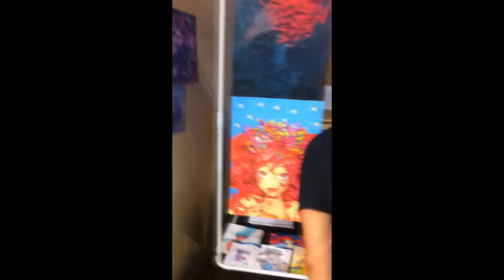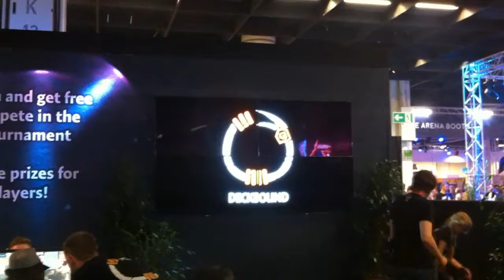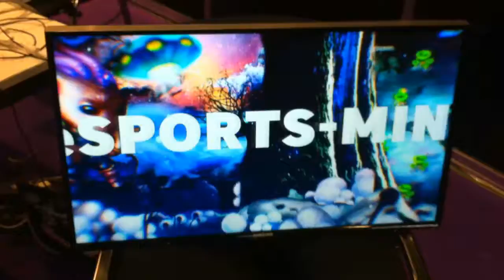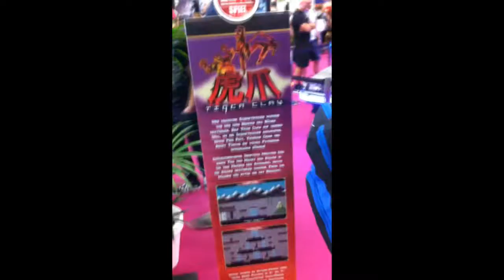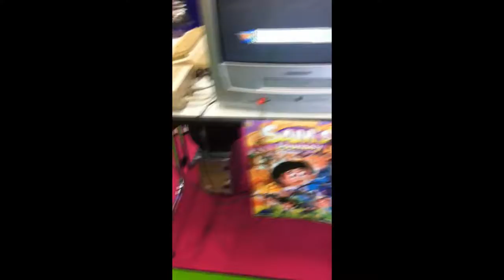Gamescom 2016 Impressionen #5 Compilation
Aufgenommen am 18.8.16 mit einer Canon DigiCam.